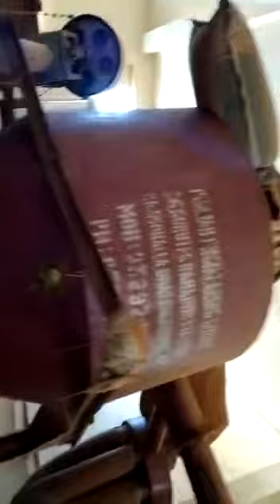Red Chilli Pulvriser Grinder machine, Lal Mirchi grinder ☎️📞📲